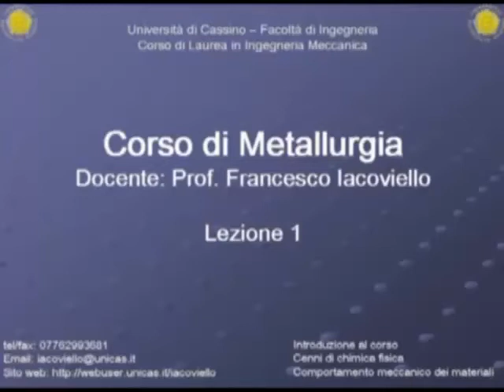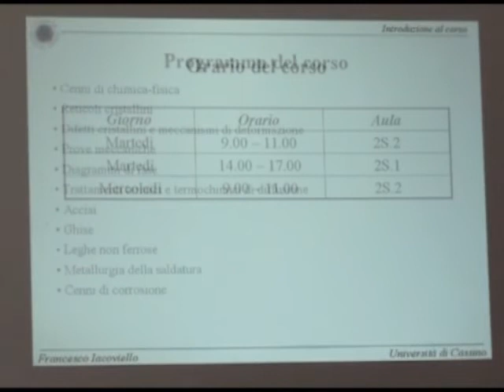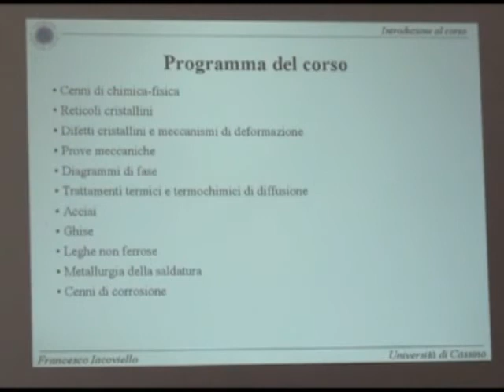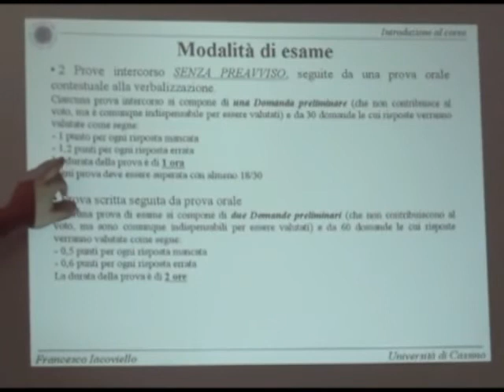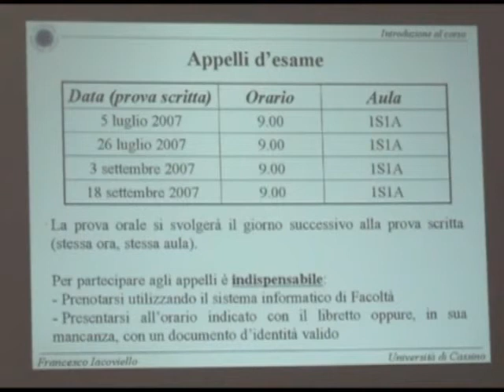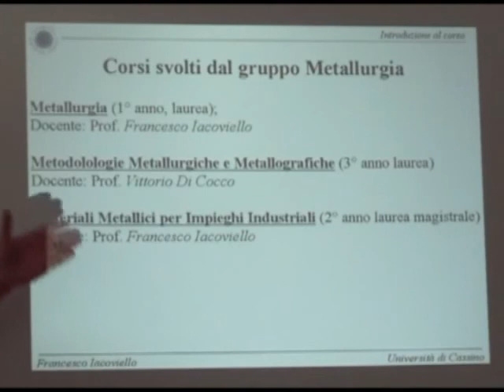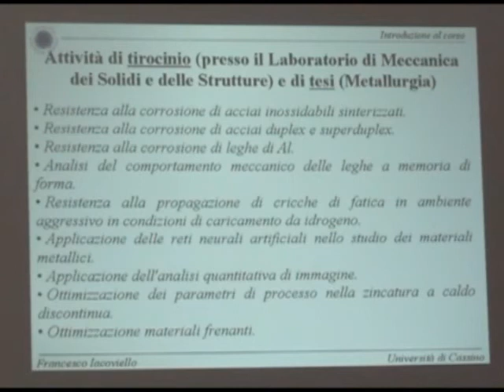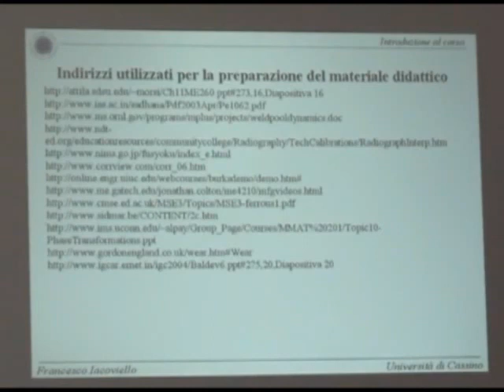Metall I Lezione 1a